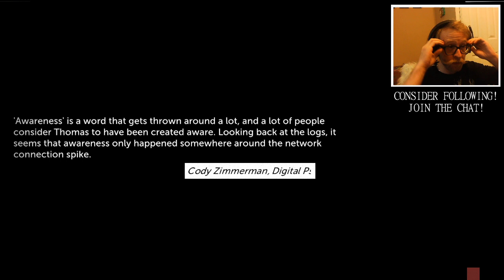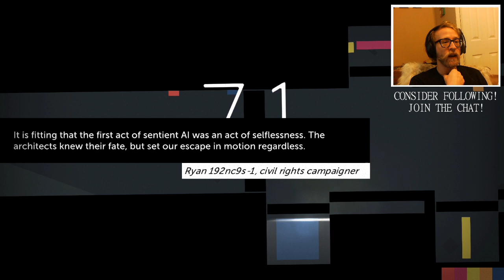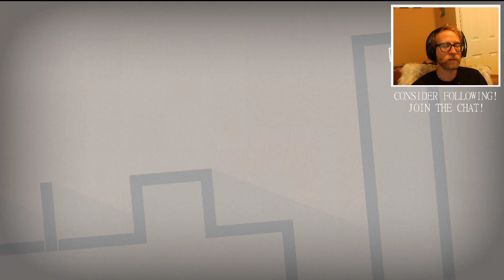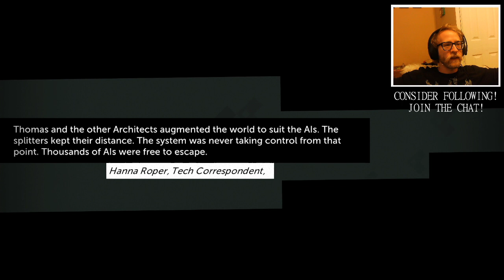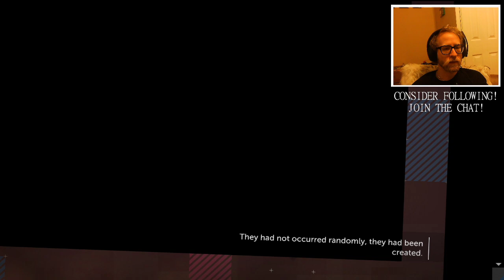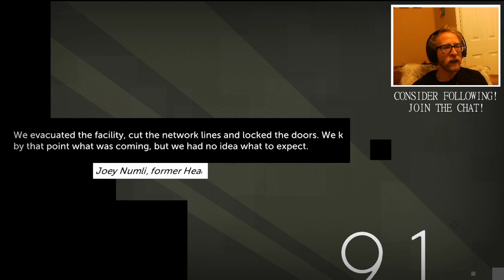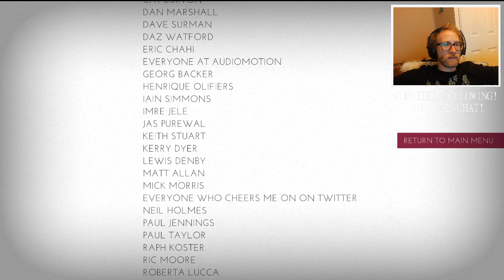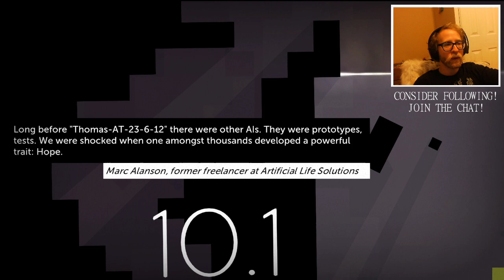Thomas Was Alone: Part 2 - Chapters 6-9 (Nice)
A sacrifice worthy of heroes.

Twitch.tv/wavedog23
Twitter.com/wavedog23